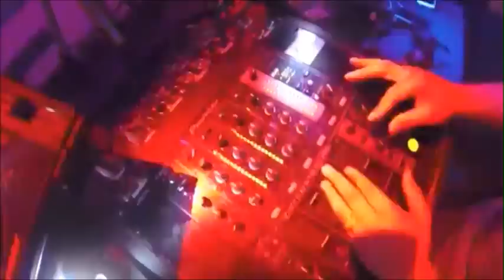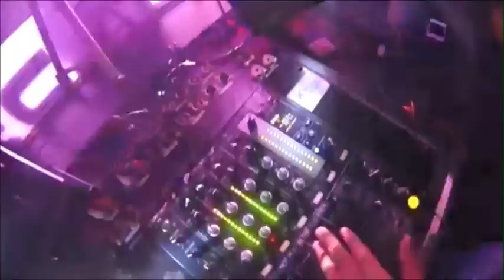90s solo recuerdos2